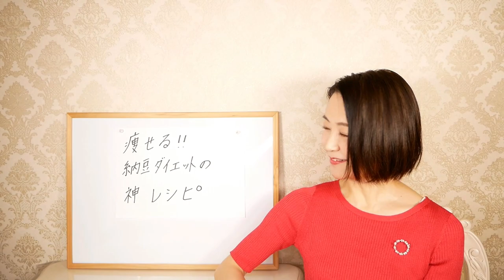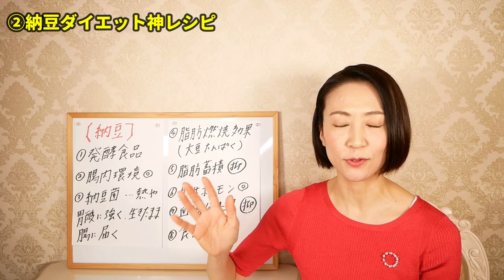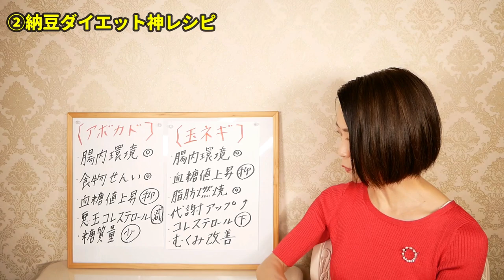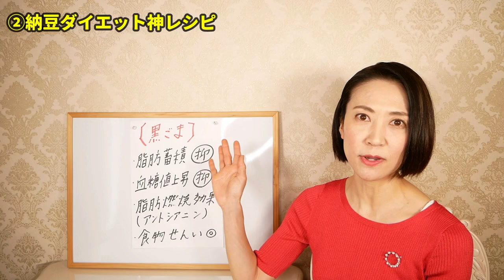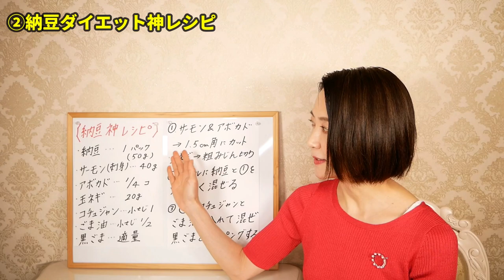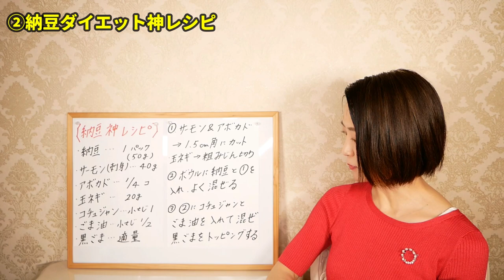迷ったらコレ食べて！痩せる！納豆ダイエットの神レシピ【ダイエット】